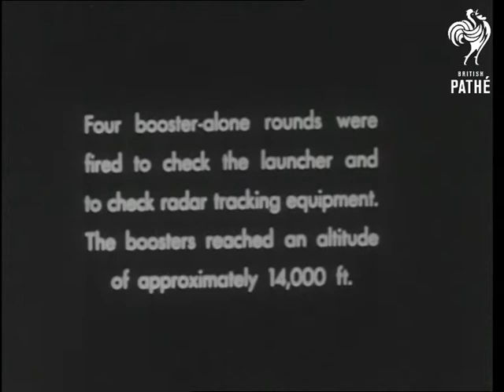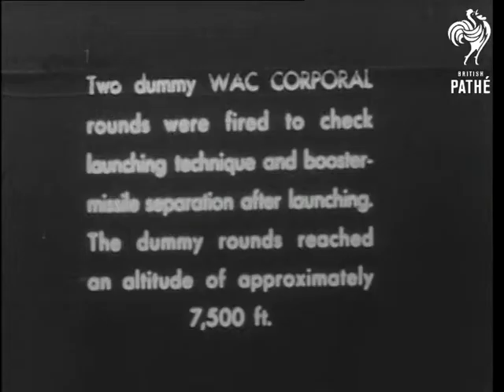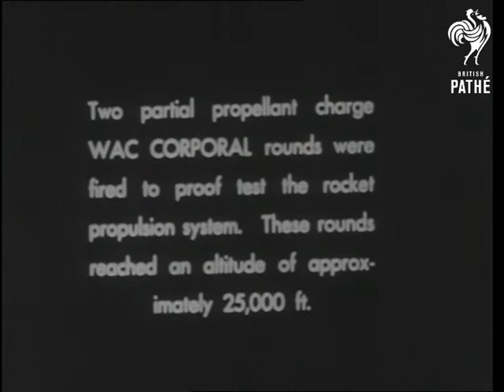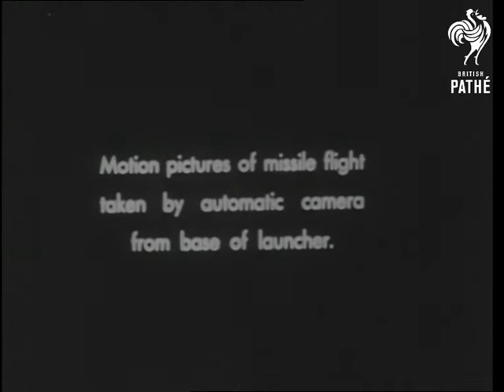Ionosphere Rocket (1945)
New Mexico, United States of America (USA).

Intertitle reads 'The firing tests were made at the White Sands Proving Ground, New Mexico, during the period September 26 to October 25, 1945.'

Various air shots of the labs where the ionosphere rockets were made and tested in the Mexican Desert.

Intertitle reads 'Four booster-alone rounds were fired to check the launcher and to check radar tracking equipment. The boosters reached an altitude of approximately 14,000 ft.'

Various shots of the men placing large rocket on a launching platform. Various shots of the rocket being launched and in flight.

Intertitle reads 'Two dummy WAC CORPORAL rounds were fired to check launching technique and booster-missile separation after launching. The dummy rounds reached an altitude of approximately 7,500 ft.'

Various shots of the men wheeling rockets towards launching base and placing them on.

Intertitle reads 'Two partial propellant charge WAC CORPORAL rounds were fired to proof test the rocket propulsion system. These rounds reached an altitude of approximately 25,000 ft.'

Several shots of the men counting, the rockets being launched and in flight.

Intertitle reads 'Motion pictures of missile flight taken by automatic camera from base of launcher.'

Various shots of the missiles in flight and separating so one part continues to go up and the other falls down. Various shots of, what looks like, several unsuccessful launches, rockets go up, then down, leaving white trail behind.

 FILM ID:2301.15